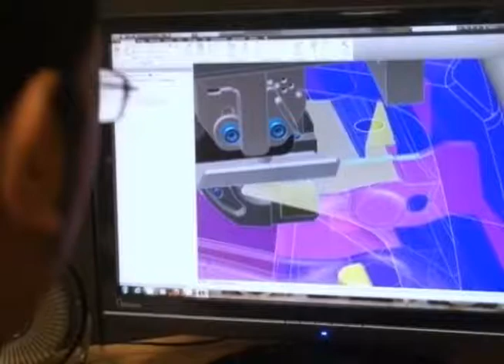Por no dominar el inglés se desaprovechan becas al extranjero